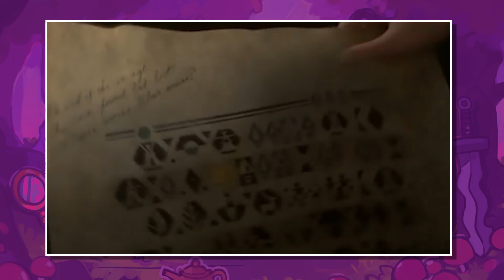15 COISAS QUE VOCÊ NÃO NOTOU EM FROZEN 2 ❄💥 *spoilers*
Vem ver os segredos e easter eggs em Frozen 2!